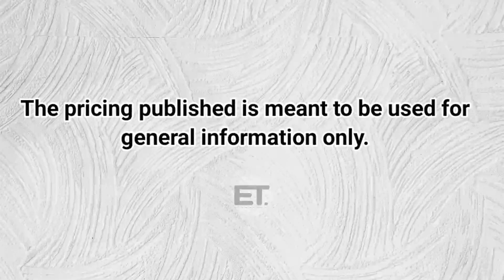SAMSUNG S23 ULTRA VS SAMSUNG S24 ULTRA | REVIEW TECH | WHICH ONE IS BETTER ?